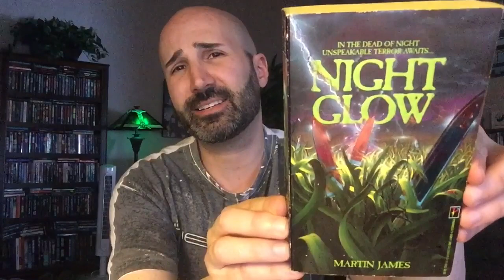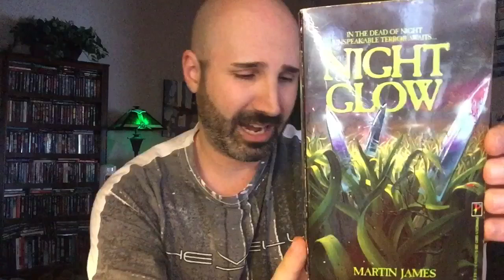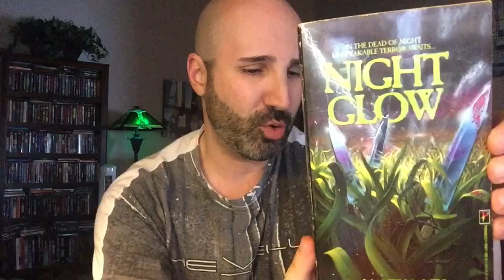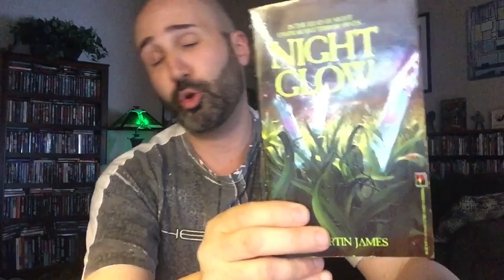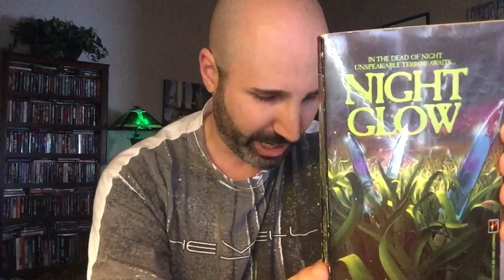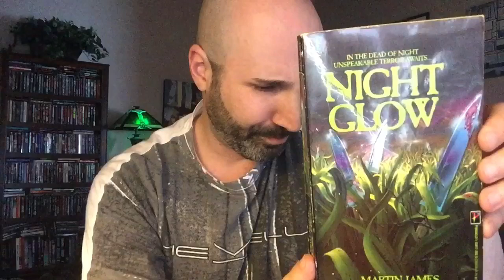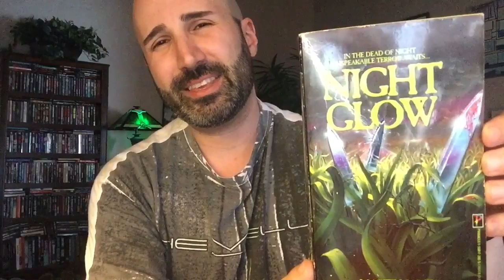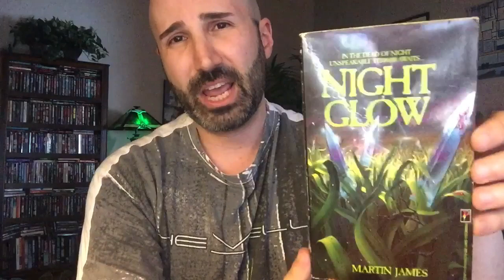Night Glow (1989, Pinnacle) by Martin James / James Kisner | Vintage Horror Book Review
“In the dead of night unspeakable terror awaits...”

A look at James Kisner’s 1989 horror novel Night Glow.